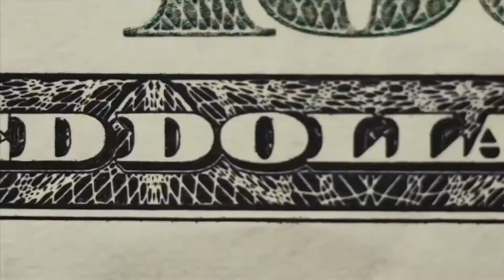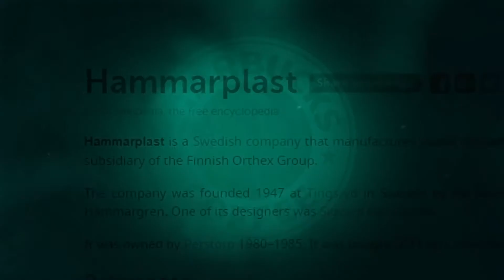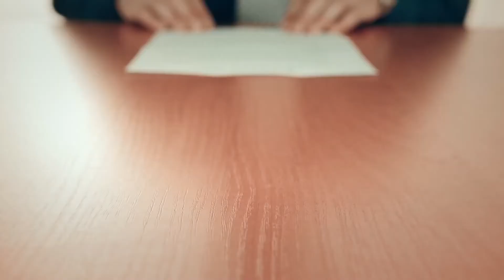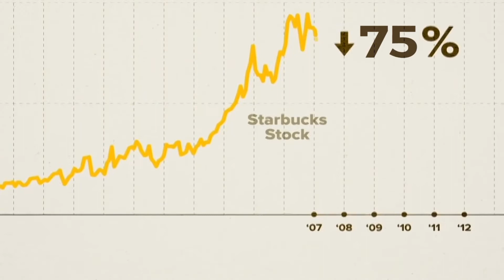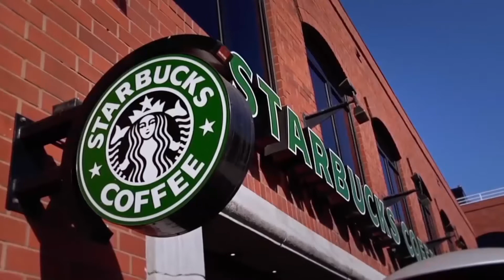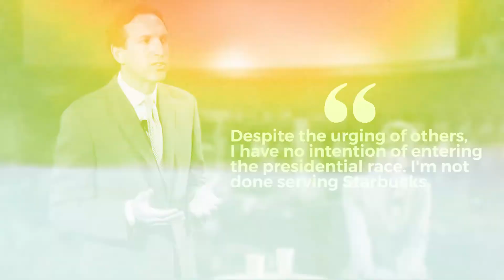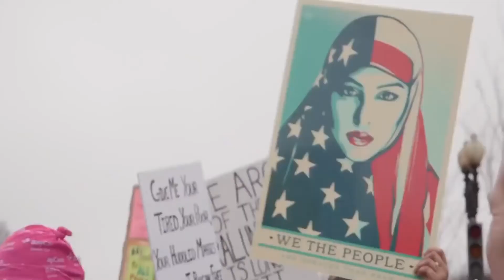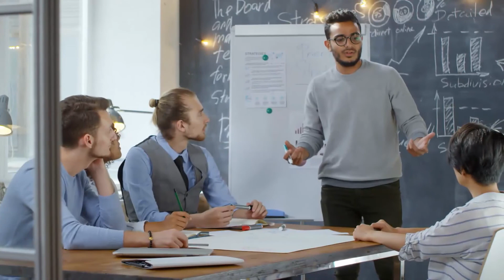The Starbucks Saga: From Local Shop to Global Empire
Explore the fascinating story of how Howard Schultz turned Starbucks into the massive success and why we pay $5 for a cup of coffee today. Howard Schultz faced many challenges in his early life, including selling his own blood to make ends meet. However, through determination and hard work, he's now worth billions. This is the inspiring story of how one man overcame the odds to build a global empire.

The content used in videos is licensed by our partners, and if you are the legal owner of any third-party material that has been featured on this channel then please e-mail us at . We'll be happy to resolve your problem!

00:00 Prologue
00:19 Raised in Poverty
01:51 He Fell in Love With Coffee
04:30 His Vision to Revolutionize Coffee
07:14 Becoming Starbucks CEO
09:25 Massive Growth
10:38 Running for President?
14:29 The American Dream
15:48 Net Worth